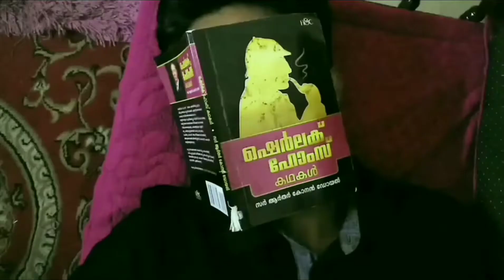Mission - Money Box 👜💵/ Anfin and Annlin Comedy 😀😀😀😀😂 / Must watch